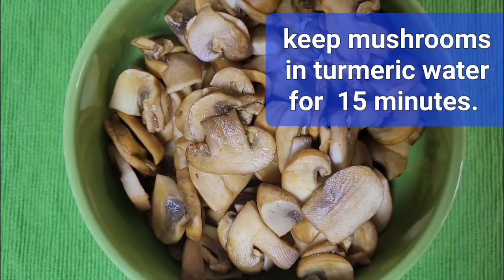8 April 2024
mushrooms with butter and garlic  - a spicy mushroom side dish